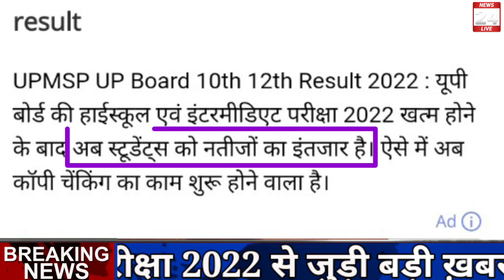बोर्ड परीक्षा 2022-बड़ी खुशखबरी/Board Exam 2022 News/Class 10th & 12 exam news today